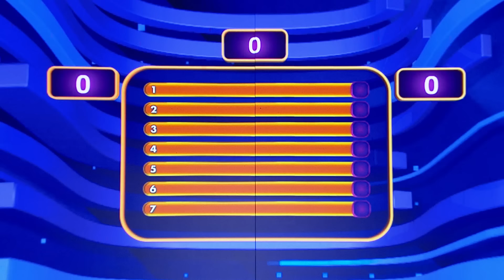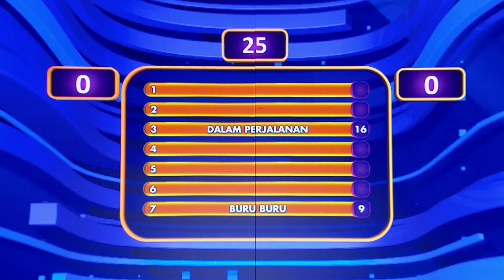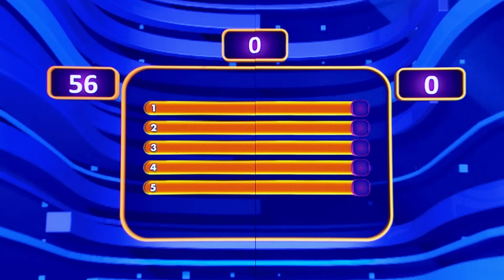TERUNGKAP! Ini Alasan Cewek Gak Mau Nembak Duluan - Family 100 (2/5/24)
Wushu Water Dragon VS Iclass, siap beradu memperebutkan hadiah utama MOBIL serta uang tunai 50 JUTA!